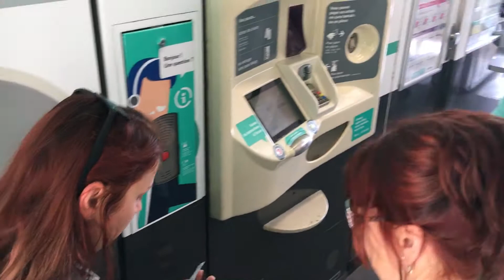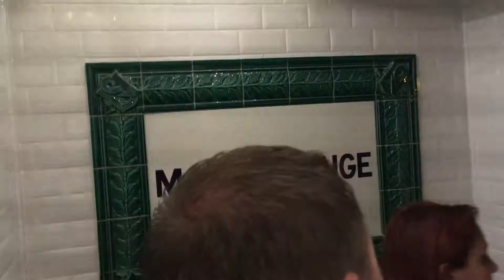2 days in Paris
Paris photo album